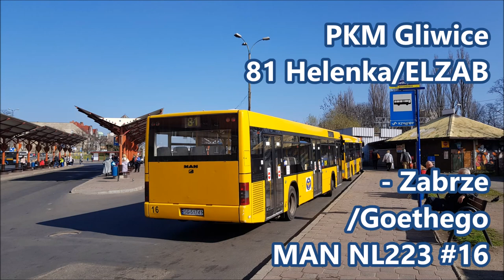PKM Gliwice - linia 81, MAN NL223 #16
Gliwicki PKM jest jednym z wielu przewoźników na terenie Metropolii, których stanowią zarówno miejscy, jak i prywatni przewoźnicy. Co ciekawe, mimo stosunkowo niewielu MANów w swoim taborze, posiada zarówno Lion'sy, jak i te II i III generacji. Niedawno firma zakupiła kolejne nowe autobusy w celu odnowy taboru. Przetargi na 12 przegubowców i 4 solówki wygrał Solaris, który niedawno dostarczył nówki do przewoźnika. Dzięki temu możliwe było wycofanie wszystkich przegubowych Mercedesów Citaro G, które zakupione zostały w 2010 roku z Majorki i nie miały zbyt dobrej opinii w firmie. Obecnie najstarszymi autobusami w Gliwicach pozostają Volvo B10BLE, a następnie MANy NL222 i to one prawdopodobnie zostaną wycofane przy okazji następnych zakupów. Na filmie zabrzańska linia 81, która kursuje w całości po tym mieście i jest często obsługiwana przez najstarszy tabor.
81 Helenka/ELZAB - Zabrze/Goethego
1. Helenka/ELZAB
2. Helenka/Kościół
3. Helenka/Polskiego Czerwonego Krzyża
4. Rokitnica/Śląski Uniwersytet Medyczny
5. Rokitnica/Pętla
6. Rokitnica/Boczna NŻ
7. Mikulczyce/Strefa Ekonomiczna NŻ
8. Mikulczyce/Cmentarz
9. Mikulczyce/Plac Kroczka
10. Mikulczyce/Tarnopolska
11. Mikulczyce/Chopina
12. Mikulczyce/Moniuszki/Przychodnia NŻ
13. Zabrze/Przystankowa
14. Zabrze/Mostostal
15. Zabrze/Gdańska
16. Zabrze/Plac Teatralny
17. Zabrze/Goethego